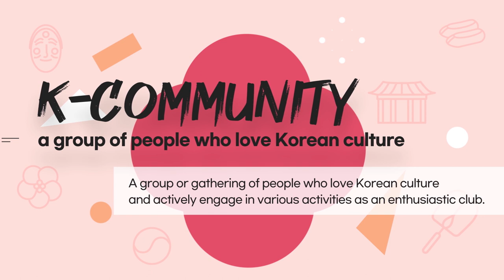How to Join 2023 K-community Challenge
It's K-Traditional Time!
Attention, everyone interested in Korean culture!
The 2023 K-Community Challenge has officially started. 🎉

If you're wondering how to participate in this exciting event, watch this video. It's easier than you think! 📽️

Don't miss out on the incredible opportunity to be invited to Korea and share the stage with K-pop stars iKON, KARD, and LIMELIGHT! 🌟🎤

It’s K-Traditional Time!
한국 문화에 관심 있는 모두들 주목!
2023 K-커뮤니티가 마침내 시작됐습니다. 🎉

접수 기간: 2023.8.1. ~ 9.10.

챌린지 참여 방법이 궁금하다면 이 영상을 보세요.
결코 어렵지 않습니다. 📽️

한국으로의 초청은 물론 케이팝 스타 아이콘, 카드, 라임라잇과 함께 공연하는 기회 절대 놓치지 마세요!  🌟🎤